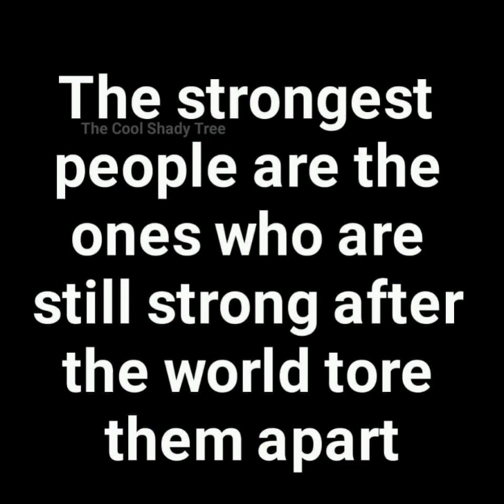love you jakey dad's so sorry..